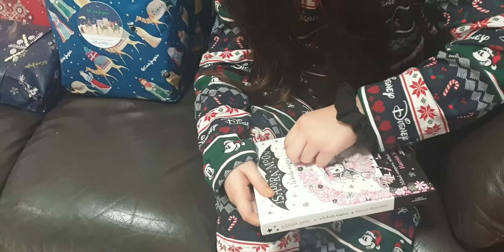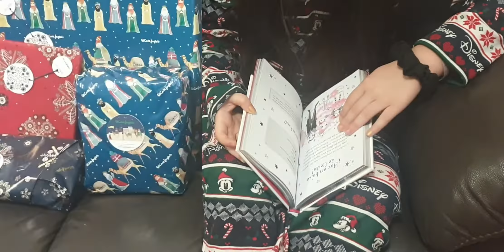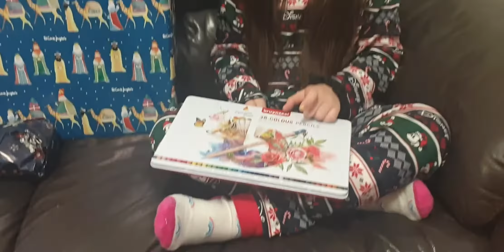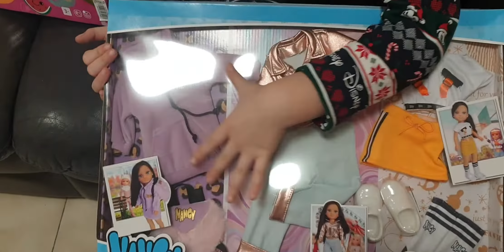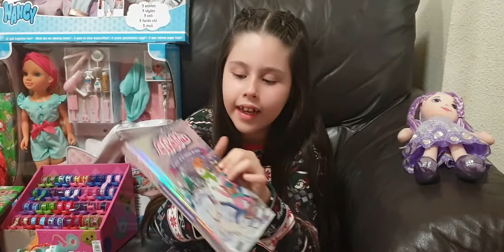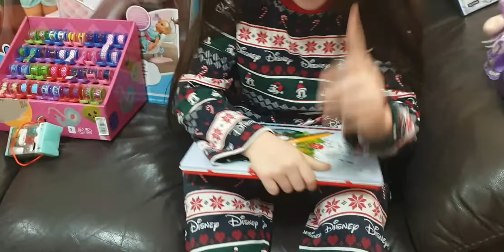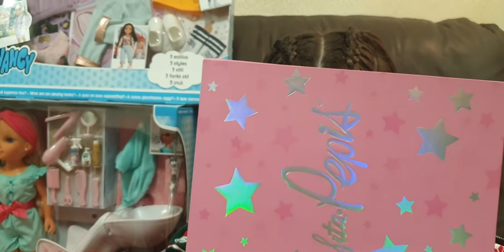Abriendo Regalos de los REYES MAGOS 2022 🎁 Me habrán traído todo lo que pedí?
Hola amiguitos!! En esten vídeo abrimos juntos los regalos que me han traído los Reyes Magos este año 2022. Me habré portado tan bien?  Me han traído todo lo que pedí?

Besos,

Valeria